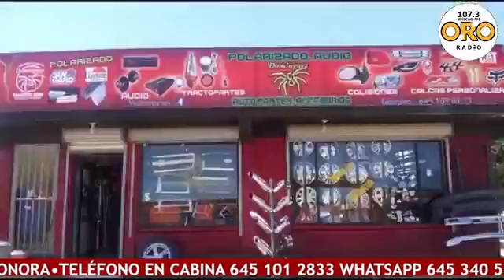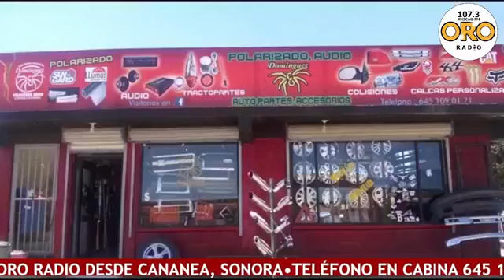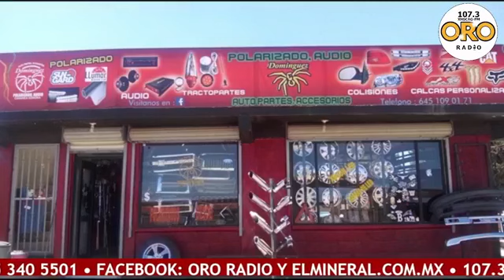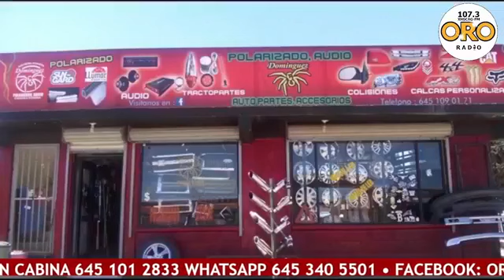Este miércoles en 12 PM NOTICIAS con Yasmin Islas en la 107.3 FM